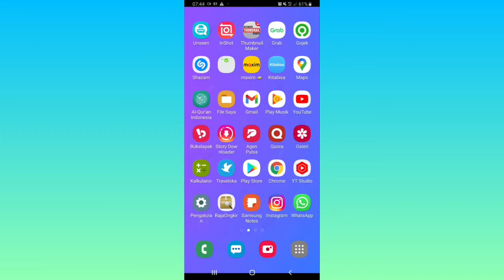Mencoba Fitur Baru Whatsapp Reaksi Pesan